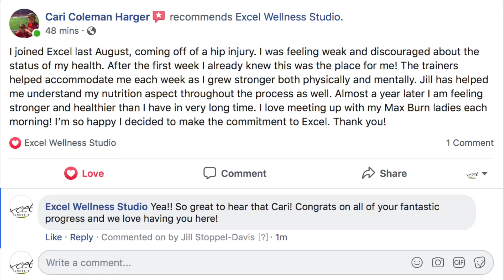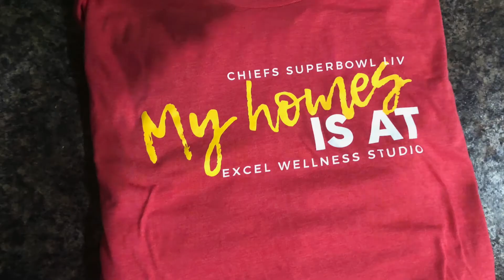Chiefs and Max Burn Video